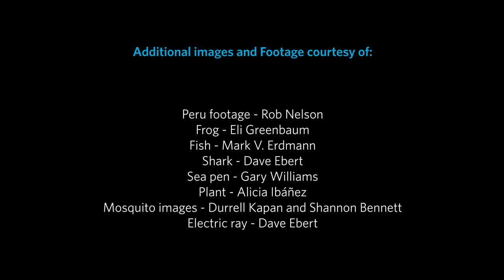Science Today - New Discoveries: From Ants to Viruses | California Academy of Sciences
Academy scientists discovered dozens of new species last year, trying to understand more about the tree of life, and proving there’s so much more exploring to do on our planet!

Philippines footage - David McGuire